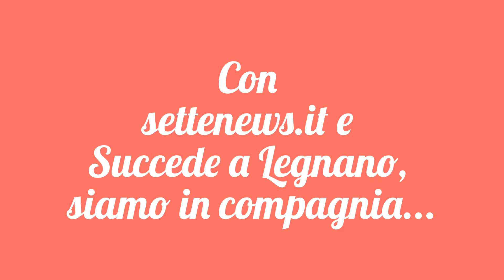Decorazione dell'uovo di Pasqua con la pasta di zucchero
In collaborazione con la pagina Facebook "Succede a Legnano", vediamo come e' possibile decorare un uovo di cioccolato con della pasta di zucchero colorata e della colla alimentare, grazie ad Elisa dell'Atelier delle Torte di Legnano!